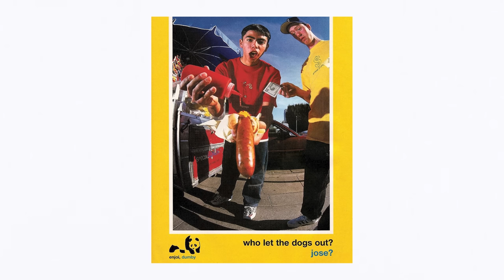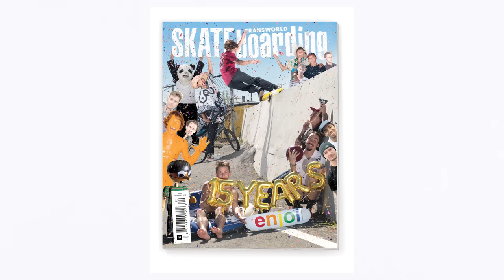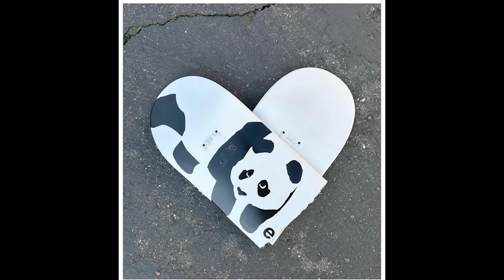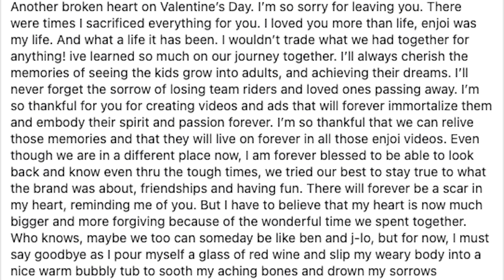Is This THE END of ENJOI SKATEBOARDS!?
Are you lamenting the closure of your favorite skateboard brand, Enjoi? If so, you're not alone! In this video, we're investigating whether or not Enjoi skateboards is really at the end.

We're checking out the latest news and rumors about the brand, and we'll give you a rundown of our analysis. After watching this video, you'll know if Enjoi skateboards is really going away for good!